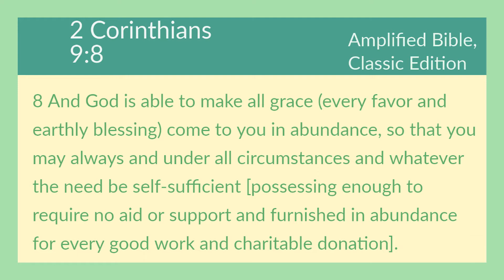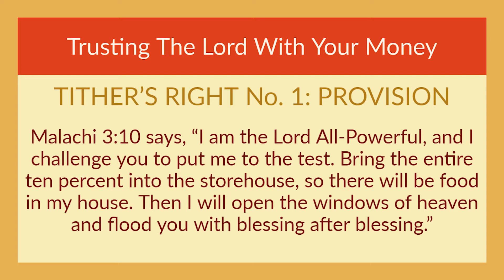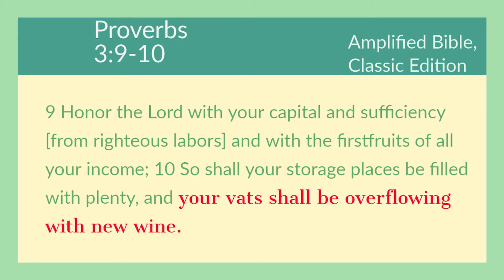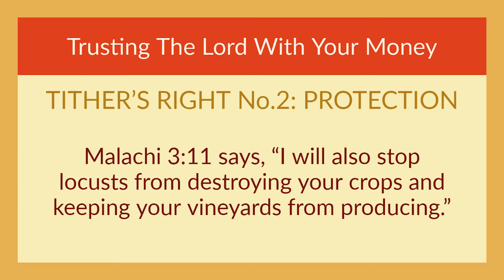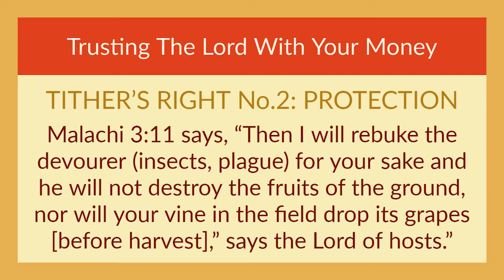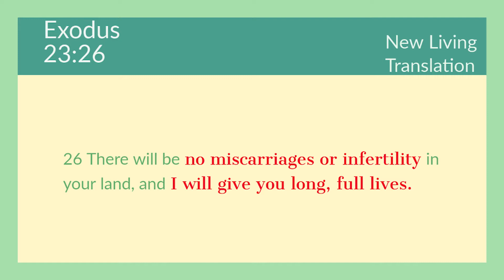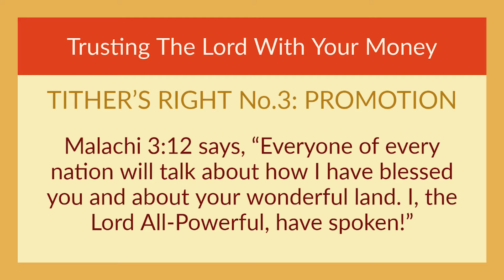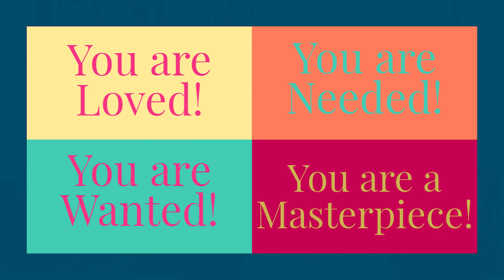Trusting The Lord With Your Money! (Part 2)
In today's lesson “Trusting The Lord With Your Money! Part 2” we will be talking about how to trust the Lord with your money, specifically with your tithes and offerings.  Today’s lesson is about tither’s rights.  (Make sure to watch the entire video to learn the three rights).  Tithing IT’S NOT a "money" issue it’s a "HEART" issue!  People that don’t tithe or give offerings don’t trust God to supply their needs and wants.  They are trusting in themselves to supply their own needs and wants.

Malachi 3:10 (CEV) “I am the Lord All-Powerful, and I challenge you to put me to the test. Bring the entire ten percent into the storehouse, so there will be food in my house. Then I will open the windows of heaven and flood you with blessing after blessing.”

Ephesians 3:20 (ESV) “Now to him who is able to do far more abundantly than all that we ask or think, according to the power at work within us,”
God is able to bless us abundantly if we dare trust him that He is able to bring it to pass!

Scriptures:
Proverbs 3:9-10, Malachi 3:8-12, 2 Corinthians 9:8, Leviticus 27:30

God loves you very much.  His desire is for His blessings to chase you down and overtake you.  He wants you to live a wholesome, satisfying, and successful life but it takes guts to do it, which only the courageous will get ahold of it.

So watch the entire video “Trusting The Lord With Your Money! Part 2” so you learn the tither’s rights and for His blessings to chase you down.

Remember:  You are Loved, You are Needed, You are Wanted, You are a Masterpiece.